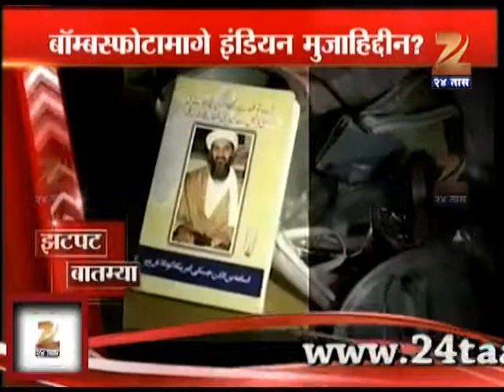ZEE24TAAS : ZatPat News - National International 28th Oct 2013